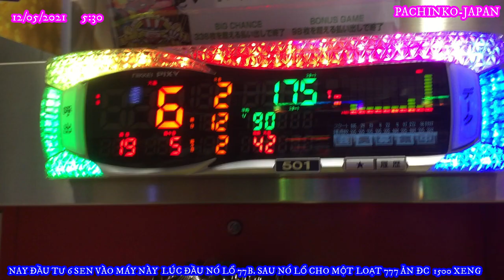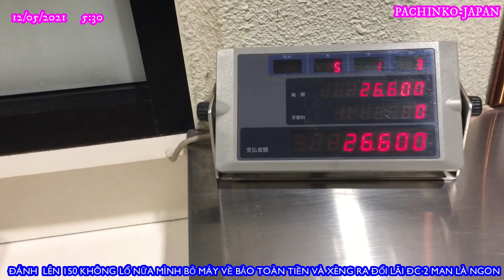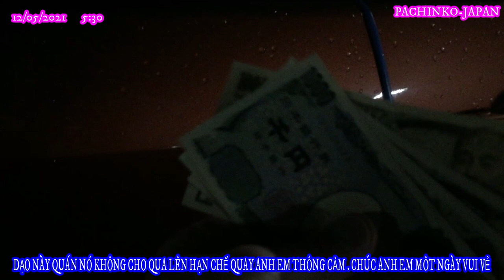12/05/2021 CÁCH TRỌN MÁY PACHINKO SỐ 6 ĐỂ ĂN 777 LIÊN TỤC VÀ CÁI KẾT NVT-JAPAN